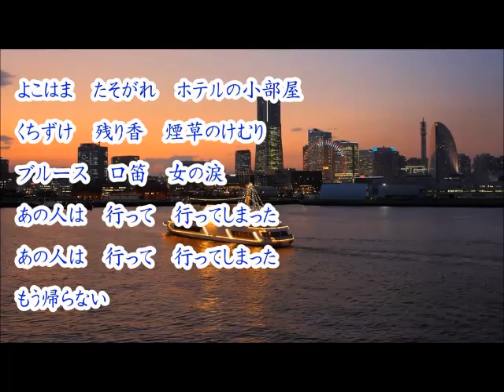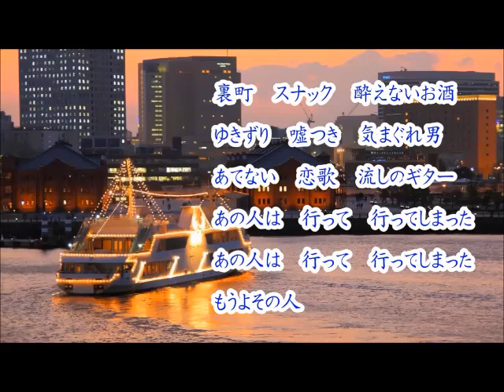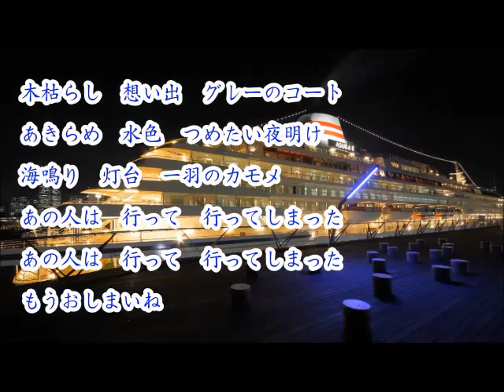【 よこはまたそがれ 】：五木ひろし / Cover ： 西川三男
１９７１年　リリース
山口洋子：作詞
平尾昌晃：作曲
画像はYKaZ1710さんよりお借りしました。